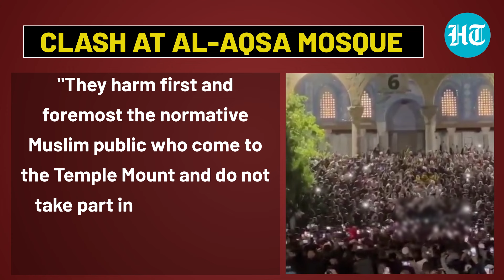Violence Rock Islam's Third Holiest Site; Israeli Forces Fire Tear Gas At Muslim Worshippers | Watch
Violent clashes erupted between Israeli forces and Muslim worshippers after the dawn prayers at the al-Aqsa mosque in Jerusalem on April 5. Wafa news agency reported that Israeli forces fired tear gas at “thousands of worshippers” who were chanting slogans to protest against Israel’s war in Gaza. Nearly a dozen worshippers were also arrested for chanting slogans amounting to incitement and supporting terrorism. Watch

INTERNATIONAL NEWS